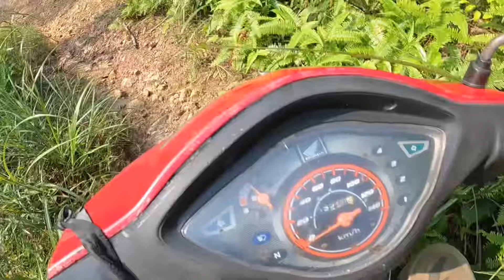ĐỐI DIỆN T.Ử THẦN | ĐẠI 87 VÙNG ĐÔNG BẮC